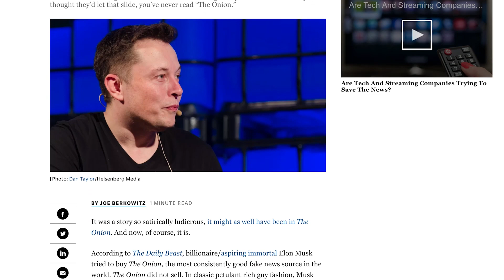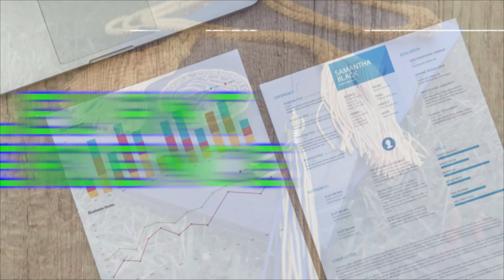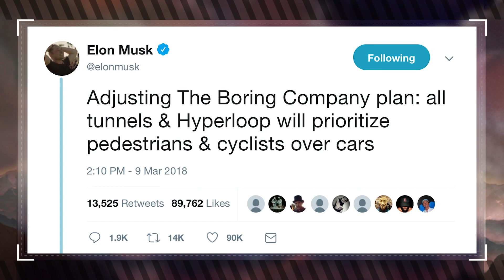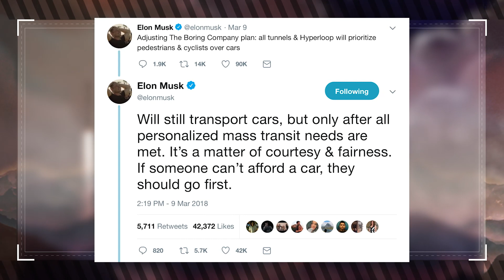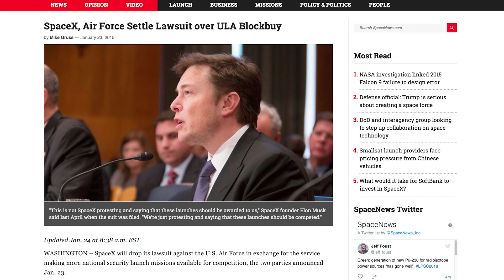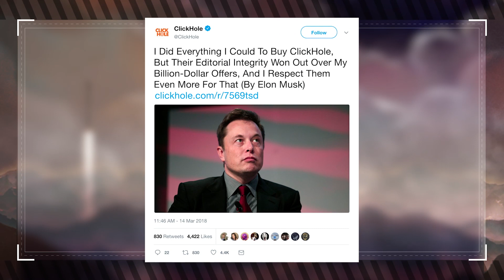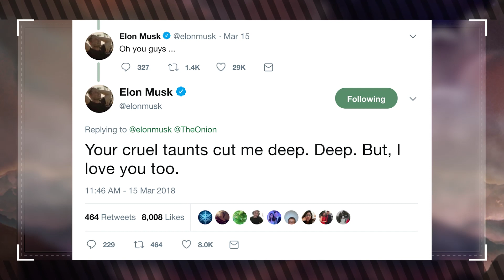Is Elon Musk at War with The Onion? (Muskwatch w/ Kyle Hill & Dan Casey)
Elon has conquered many areas, but could The Onion's space be next? Kyle and Dan discuss this and more on this week's Muskwatch!